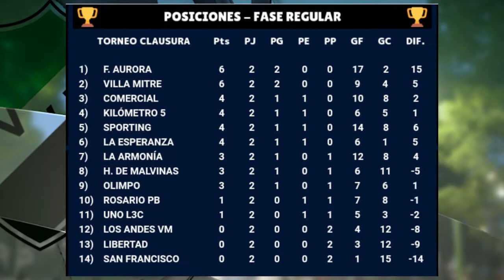Bloque III Programa Villa Mitre Digital TV por BVC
Futsal de Villa Mitre
Reserva y Primera
Nota: Daniel Gandolfi y Octavio Pérez Brustle